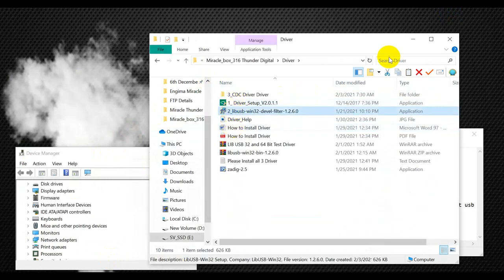How to filter Mediatek Driver with libusb Driver Port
Miracle Box
Miracle Thunder
Miracle Digital Login Edition